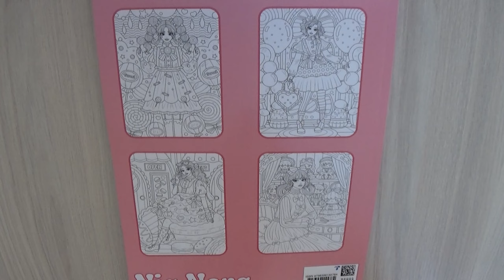Kawaii Lolita Princess Nia Nora Coloring Book Flip Trough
Click on the bell 🔔 and active the nofications for above all videos.

Kawaii Lolita Princess A Coloring Book by Nia Nora.

Coloring books for adults / adultcoloring /  Livre coloriage anti stress